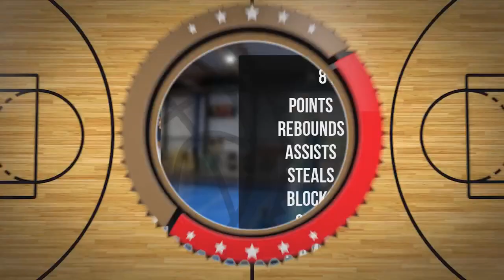Nikola Słomińska Player Mixtape DC93 Girls Brzesko 2023